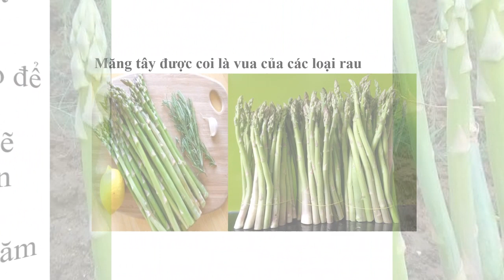Măng Tây Và Công Dụng 0961929325